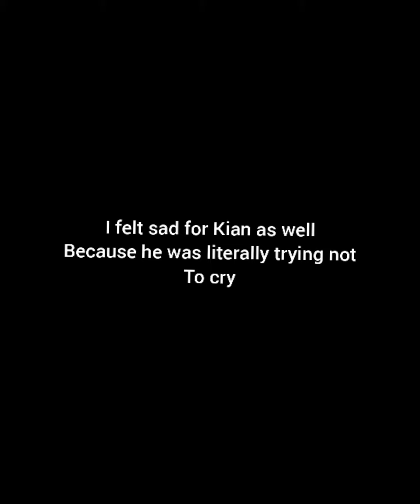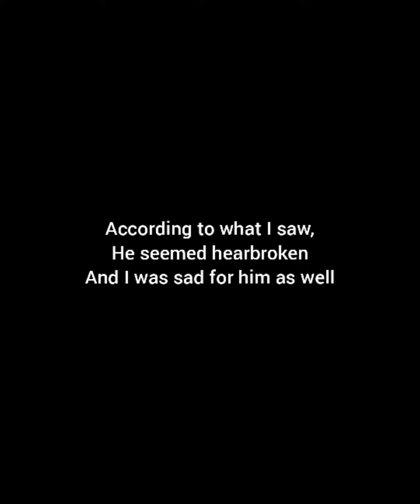Kian 84 Bullied by the caste members of I Live Alone - Recent Controversy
The editing in this video is completely done by me.